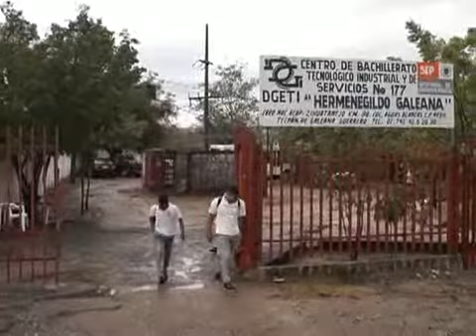DEBIDO A LAS LLUVIAS LA DIRECCION DEL CBTIS 177 DECIDIO A SUSPENDER CLASES